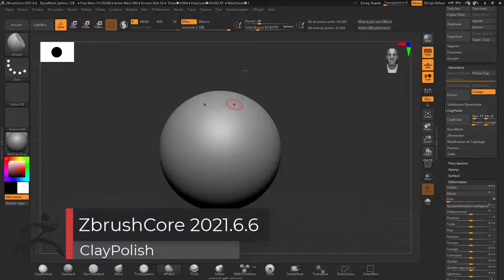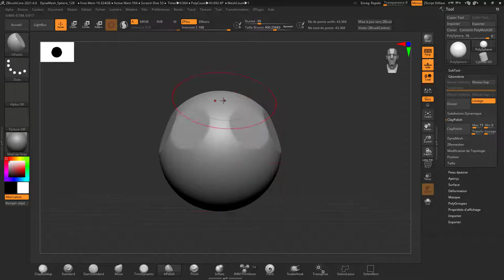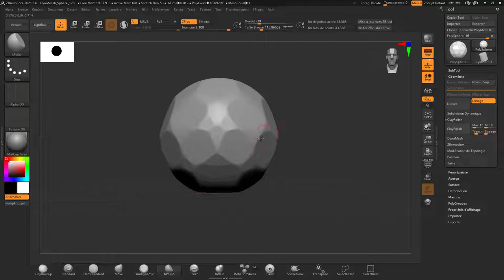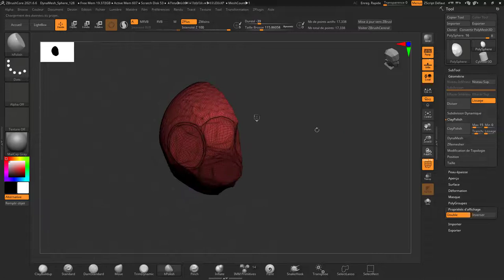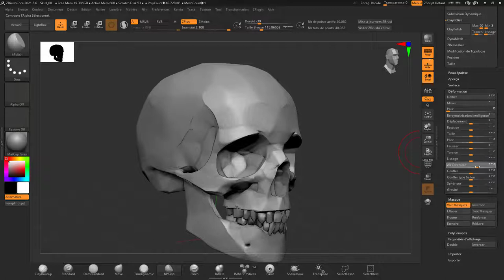ZbrushCore - 23 - Clay Polish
Nous voici ,reparti sur l'apprentissage des outils, cette fois-ci, nous allons voir l'outil Clay Polish